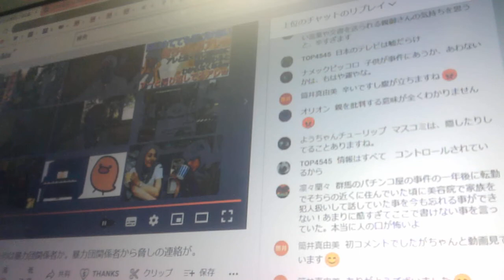殺すぞ！と、だいわピュアラブさんが脅迫されています。【小倉美咲さん/山梨県道志村キャンプ場女児失踪事件】の動画より。【ぴよぴよのおはなしシリーズ/1087】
♪　小倉美咲さんを誘拐したのは暴力団関係者か。暴力団関係者から脅しの連絡が。

♪　山梨県道志村の山中で何が起きたのか？を憶測して話してみた！/管理人のぼやきラジオ

♪　小倉美咲ちゃん、行方不明事件は、やらせなのか？/山梨県道志村キャンプ場女児失踪事件→コメント欄に書きました。